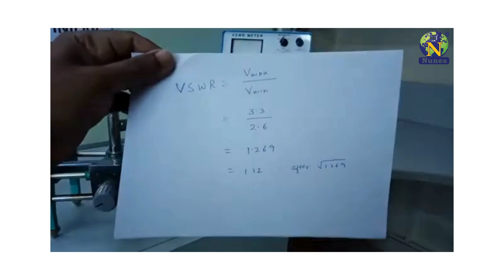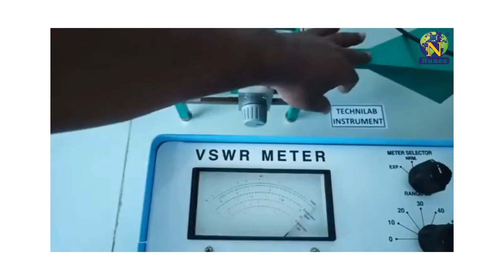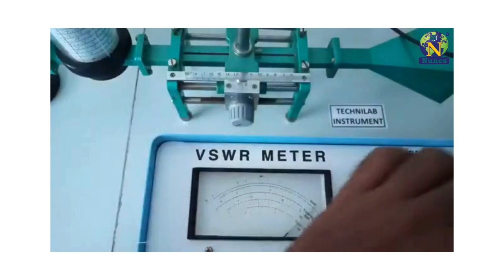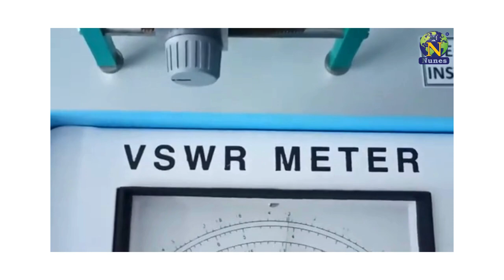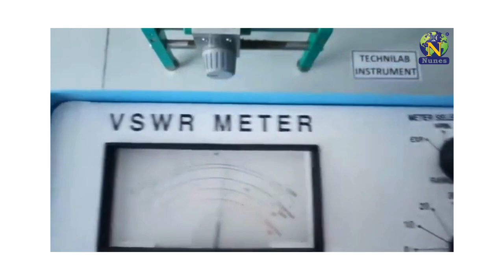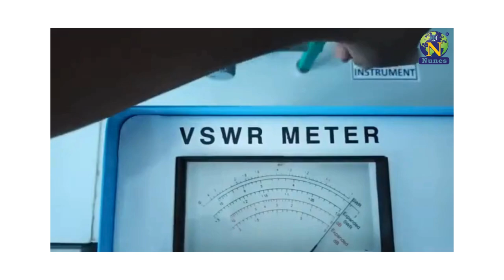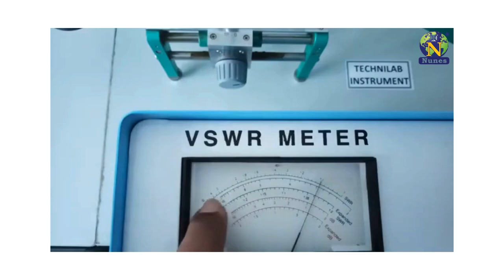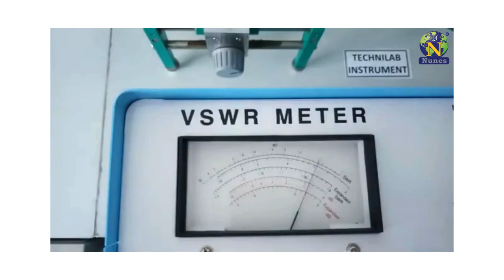Microwave Bench For Radiation Pattern